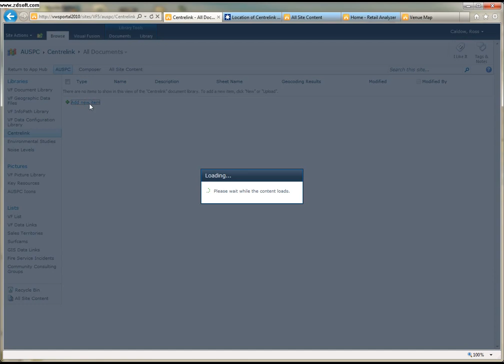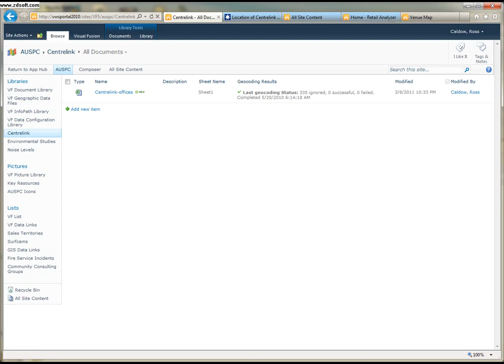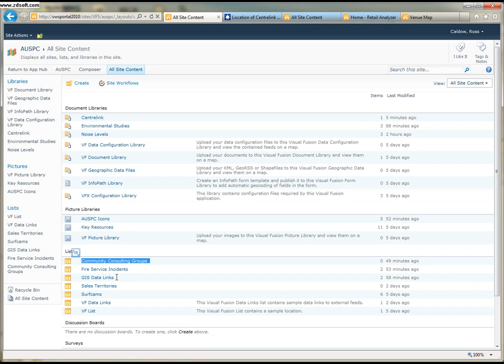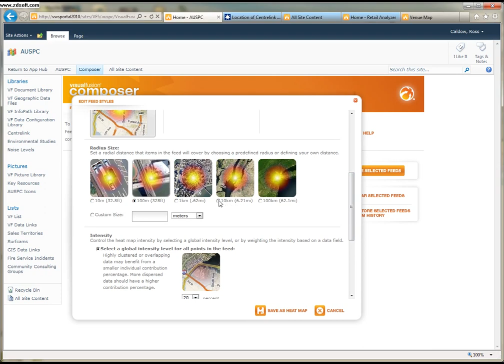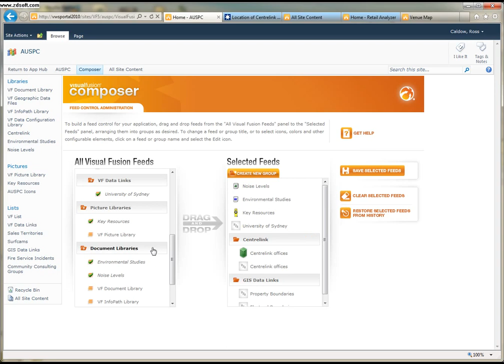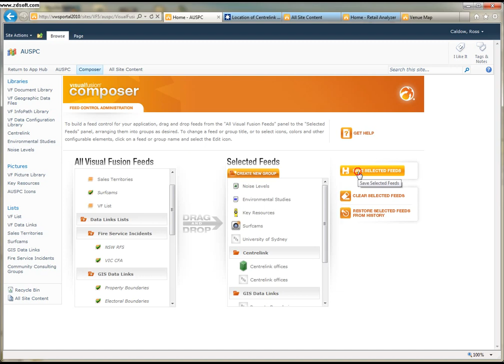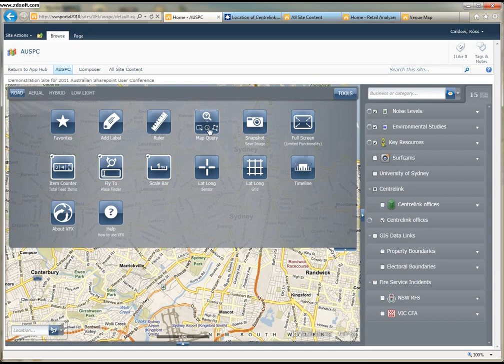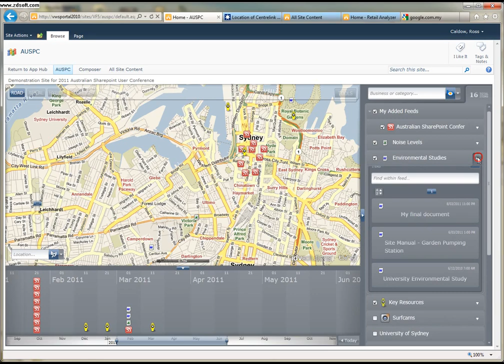Visual Fusion - Scenario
This scenario was prepared for the Australian Sharepoint User Conference Hedl in Sydney in March 2011.
The scenario illustrates the collation of business data in the determination of suitable sites. Data used in the analysis includes environmental monitoring sites, community facilities and key resource locations.